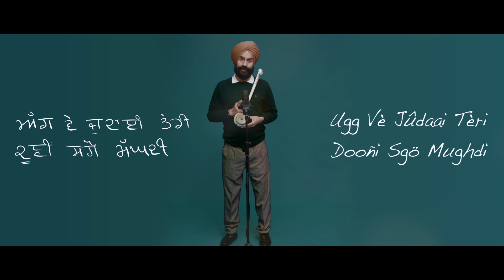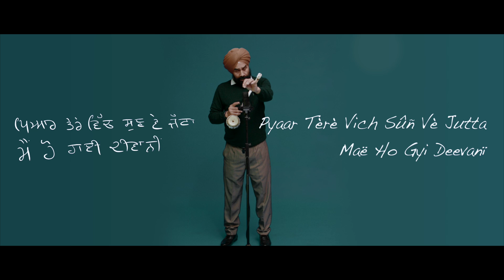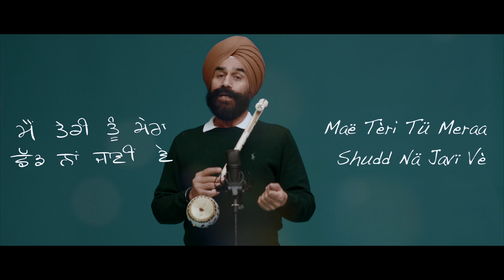Devinder Dharia - The Yamla Medley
Pav Dharia Presents

The Yamla Medley

Sung by Devinder Dharia in a tribute to Ustad Lal Chand Yamla Jatt

Lyrics: Ustad Lal Chand Yamla Jatt

Directed By: Pav Dharia

Special Thanks: Savvy Singh